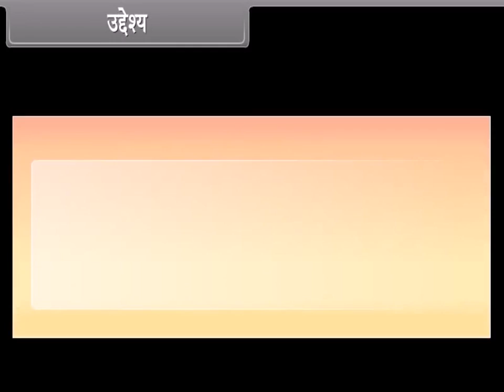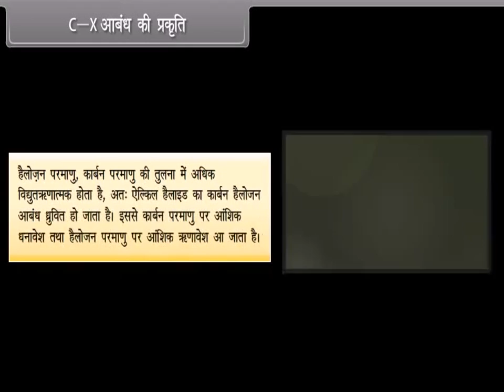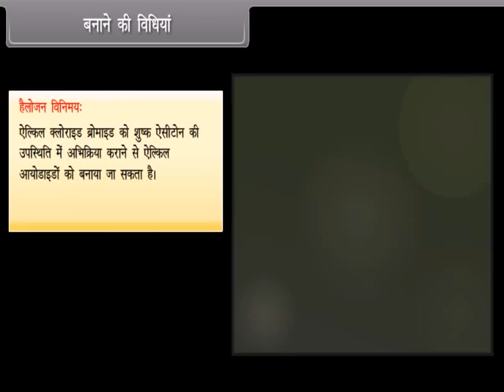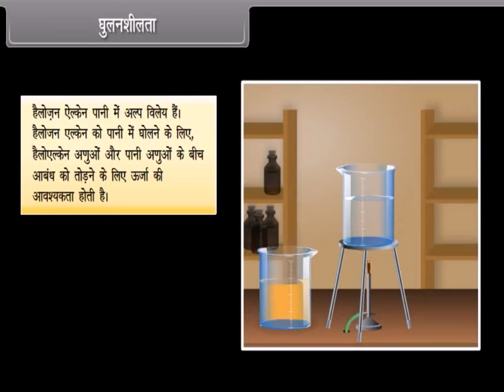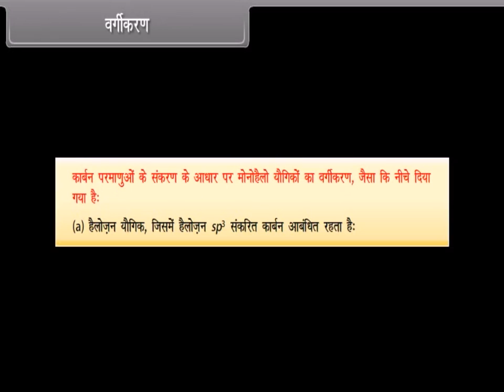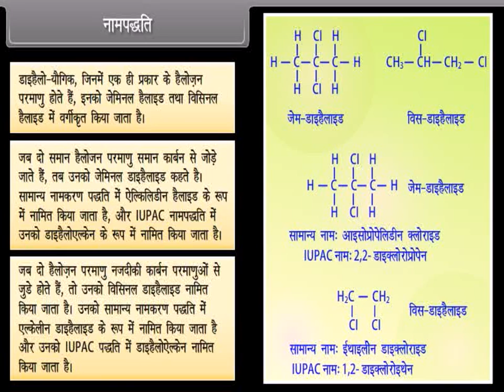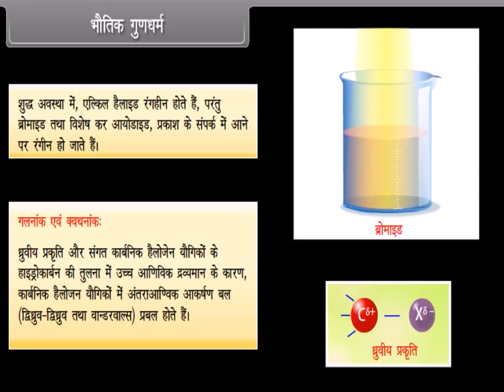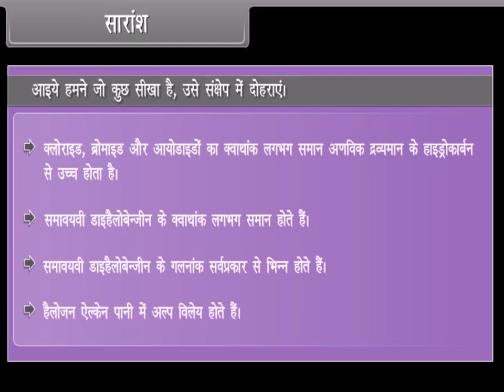हैलोऐल्केन तथा हैलोऐरीन कक्षा 12 रसायन विज्ञान , haloalkanes and haloarenes in hindi ncert class 12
जानिये हैलोऐल्केन तथा हैलोऐरीन कक्षा 12 रसायन विज्ञान , haloalkanes and haloarenes in hindi ncert class 12 हैलोएल्केन एक जटिल अणुरसाधारी संयोजक होता है, जो कार्बन और हाइड्रोजन अणुओं से मिलकर बनता है। हैलोएल्केनों का सर्वाधिक साधारित प्रतीक होता है सीसील्डू, जिसे इथिलीन के रूप में भी जाना जाता है। यह एक छोटा मोलेक्यूल होता है, जिसमें दो कार्बन और चार हाइड्रोजन अणुएं होती हैं। हैलोएल्केन शब्द में "हैलो" हाइड्रोजन को दर्शाता है, जो यहां विभिन्न प्रकार के हलोजन जैसे क्लोरीन, ब्रोमीन, या फ्लोरीन से प्राप्त हो सकता है, जो कार्बन के साथ जोड़कर हैलोएल्केनों को बनाते हैं।
हैलोऐरीन एक विषाणु यौगिक है जिसमें हाइड्रोजन और हैलोजन (जैसे क्लोरीन, ब्रोमीन, या फ्लोरीन) धातुओं के आयों की गुणवत्ता प्रभावित होती है। हैलोऐरीन शब्द में "हैलो" हाइड्रोजन को दर्शाता है और "ऐरीन" हैलोजन के प्रतीक के रूप में इस्तेमाल होता है। हैलोऐरीन विभिन्न प्रकार की हो सकती हैं, जैसे हैलोक्लोरीन, हैलोब्रोमीन, और हैलोफ्लोरीन। ये यौगिक हैलोऐल्केन और अन्य ऑर्गेनिक यौगिकों के उत्पादन में उपयोग होते हैं।